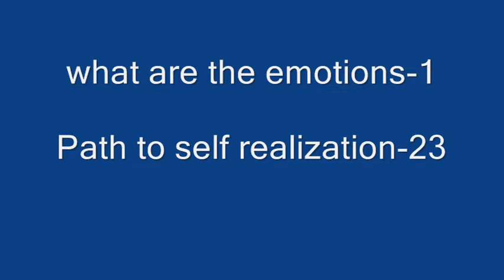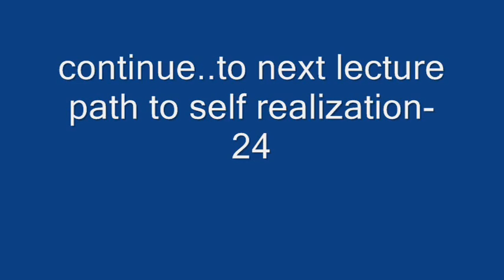WHAT are emotions-part-1 ( 23. Path to self realization/Enlightenment )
love & devotion ,emotions are in a vicious circle